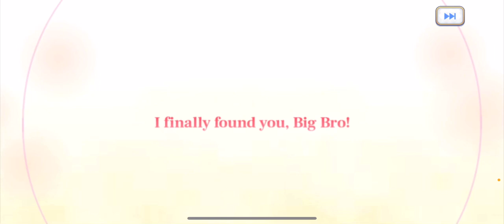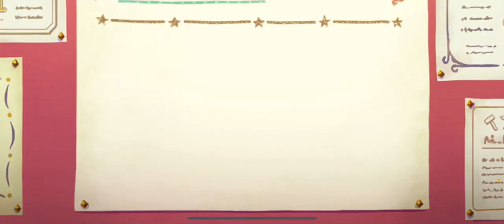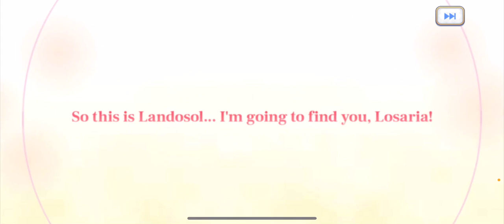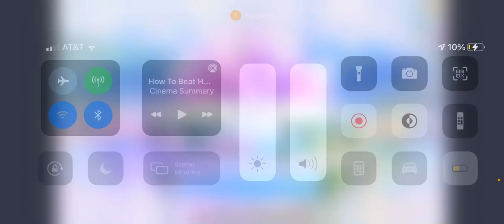Princess connect re:dive (and yes I’m a degenerative weeb also may be a bit sexual)